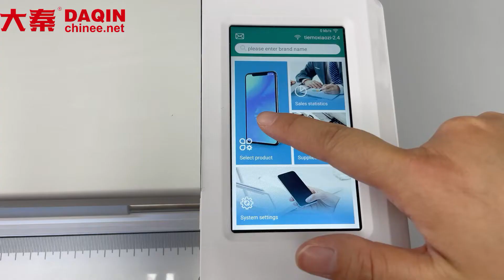Prevent Blue Light Damage To Eyes | The Mobile Phone Film is Made By Daqin B178 | 2022